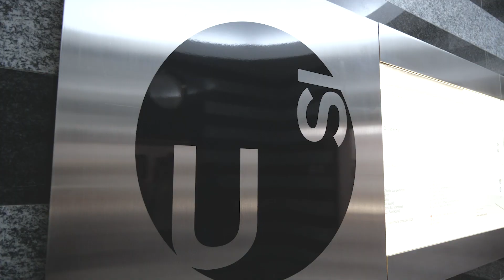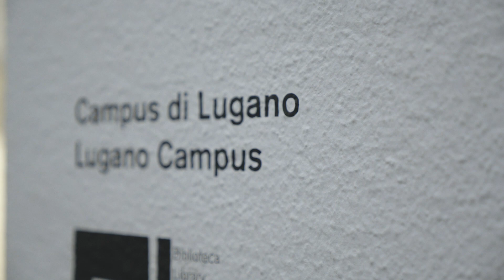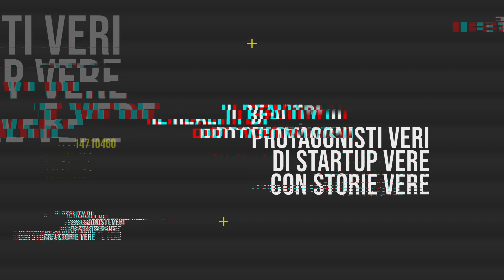Startuppers: Ticinsect 4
Storie di studenti: Anais deve consegnare la sua tesi. È in ritardo. Ce la farà?